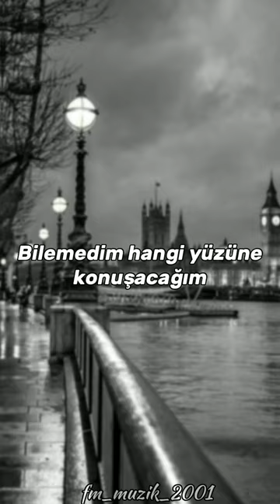Semi'Cenk "Bilemedim Hangi Yüzüne konuşacağım" lyrics